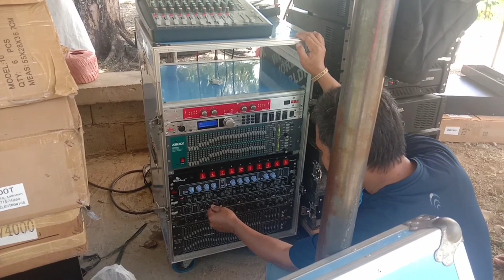DVT mini sound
DVT Mini Sound by DVT electronics
powered by DV Audio and QSC power amps